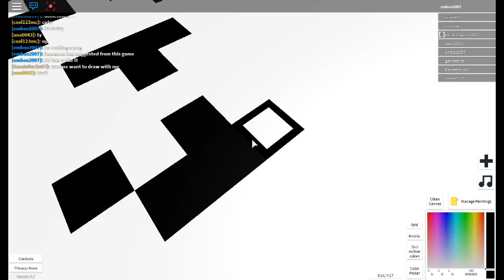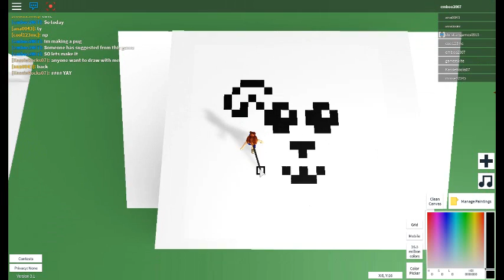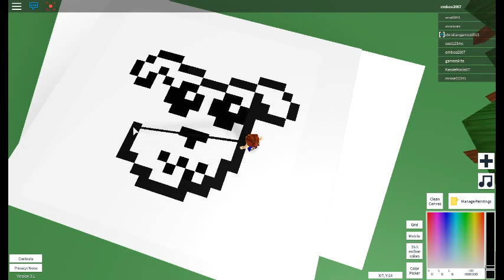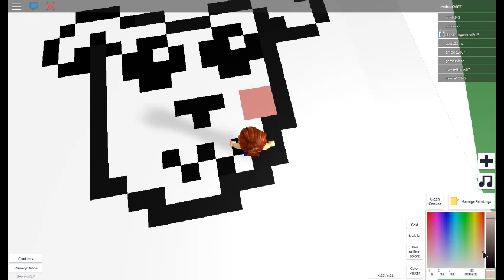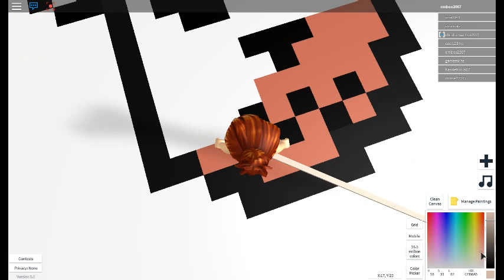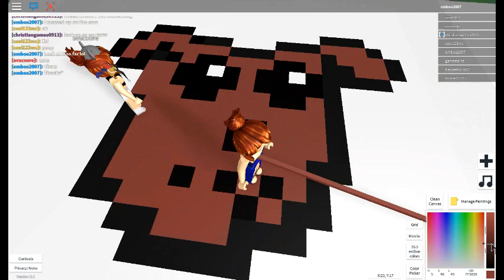A pug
Hi guys today i make a pug ana0043 said i should do it thank you for that suggestion!